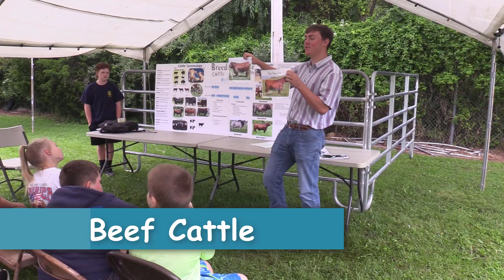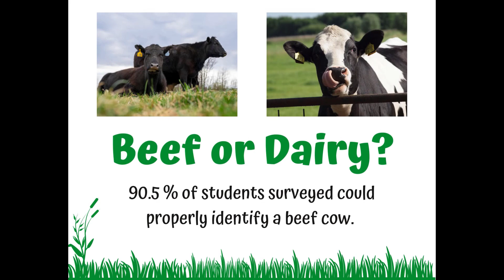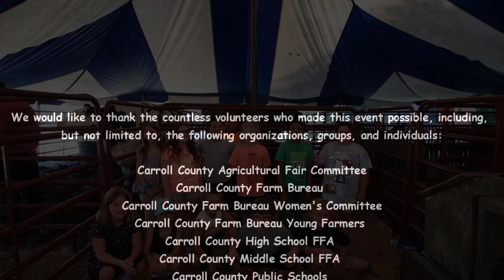Carroll County Agriculture Education Days 2022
Carroll County Ag Education Days allows Carroll County, VA second and third grade students to learn about the importance of agriculture. Thank you to all of the volunteers and farmers who made the 2022 event a huge success!